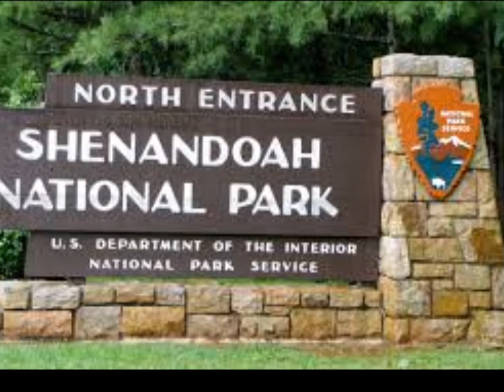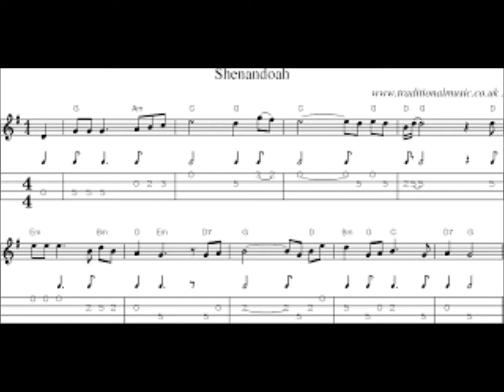Shenandoah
The American Tenors ,lead vocalist Nathan Granner